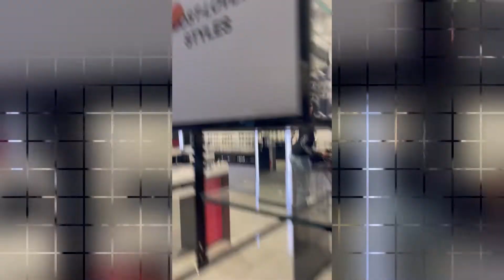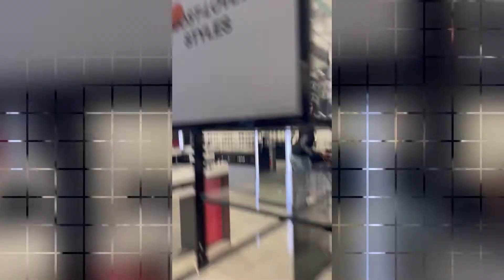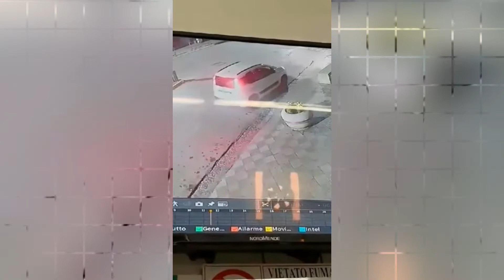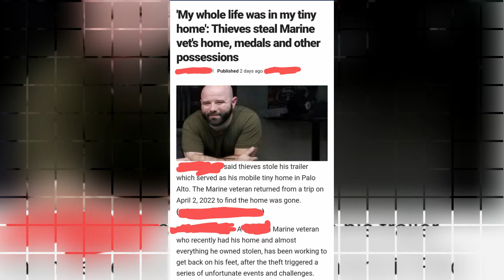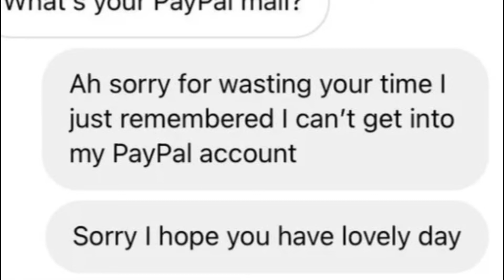Man Stomps On Homeless Man's Cake || Crappy People [Episode 1]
Decided to make two types of content, weird news AND crappy people episodes. So I hope both will be of interest to you haha. Since this is my first video I had to explain a bit as to what I'm gonna be doing with this series, plus I didn't want to make it too long lol. So the following episodes will probably be longer, if you guys enjoy them, and I'll take your suggestions as to how I can make them better.

e.g. should I talk less/more? stuff like that... What I do plan to include more of is memes, whenever I'm able to incorporate them into my videos I really like it so, expect more memes! haha